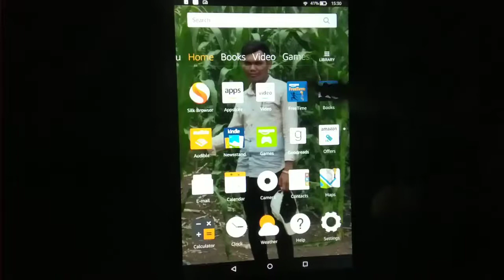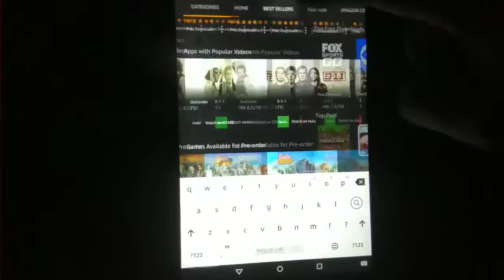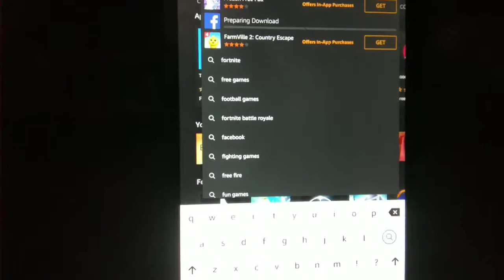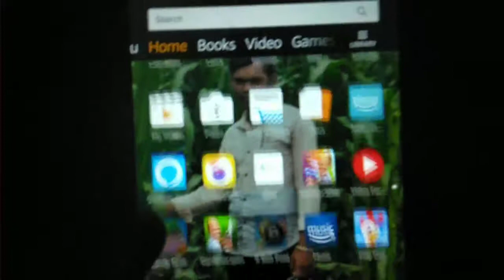How to make facebook app Amazon tablet black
សូមចូលរួមជួយSubcriber How to make facebook app Amazon tab black
amazon app please check your internet connection and try again,